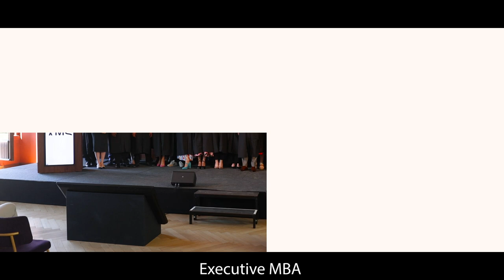Graduation Ceremony of the Executive Master's 2023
On June 24, 2023, an unforgettable occasion unfolded as we gathered in the historic Marmer and Atrium room, located in the Antwerp Zoo, to celebrate the Graduation ceremony of the students of our Executive Master's Programs.

The atmosphere was filled with joy and pride as we honored the remarkable two-year journey undertaken by our accomplished graduates in the fields of Executive Master's in public management, Executive Master's in Business and IT, and Executive MBA.

This event served as an emotional farewell, heightened by the presence of our students' cherished loved ones.

Congratulations to all the graduates for their outstanding achievements. and welcome to the AMS Alumni Community.